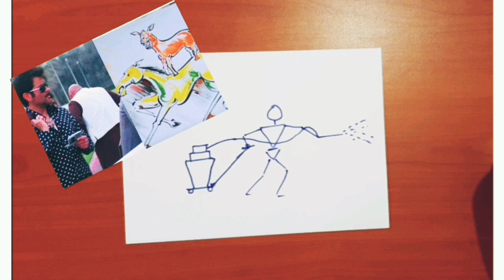How to make Sanitizer Machine for Home and Office at low cost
In this video I am making a sanitizer sprayer which we can easily use at our home or office to fight against COVID-19. This machine will cost you maximum 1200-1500 rupees if you make at your home. Please watch the video up to end to get all the information regarding this machine.

Share the link of this video to others which may help them during this pandemic.

Video by: Rakesh Kumar Pattanaik.
Camera: Rinku Pruseth
Direction given by: Soumya Sudhamaya Sethi.
Social media partner: SSS Entertainment.

Rakesh Kumar Pattanaik